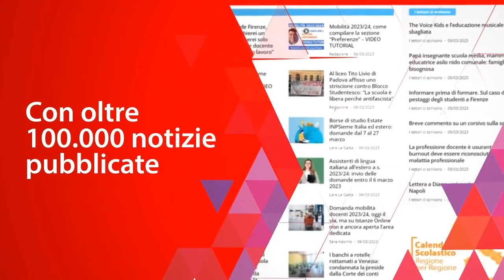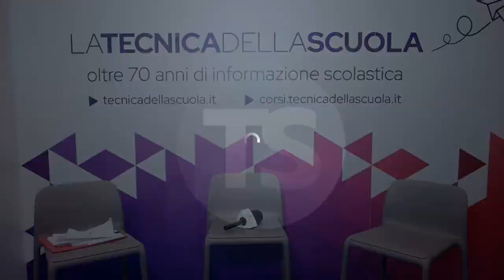Pnrr Scuola 4.0 a Didacta 2023, come investire al meglio i fondi per innovare gli istituti?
pnrr scuola tecnicadellascuola La seconda giornata di Didacta 2023 ha fatto registrare una partecipazione ancora maggiore del giorno d’inaugurazione. A Firenze si è parlato anche dei copiosi fondi del Pnrr destinati al Piano Scuola 4.0: in diretta da dai locali di Fortezza Basso, ‘La Tecnica della Scuola’ fa il punto della situazione con il dirigente scolastico Aluisi Tosolini e altri ospiti, così da approfondire le modalità di gestione dei finanziamenti, più tutte le scelte tecniche e organizzative legati ai fondi europei. Nel corso della live verranno anche trasmesse le interviste agli esperti realizzate nella stessa giornata: si parlerà di blockchain a scuola, robotica educativa, realtà aumentata, metaverso, storytelling e tanto altro.

e sui nostri canali social